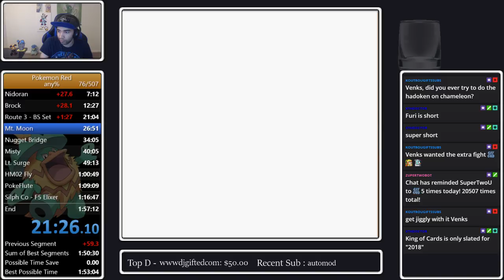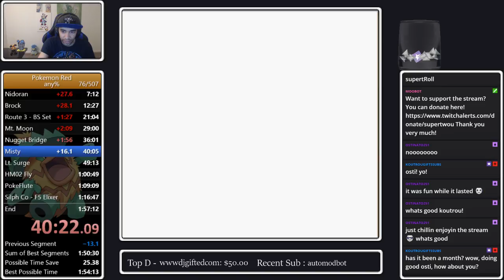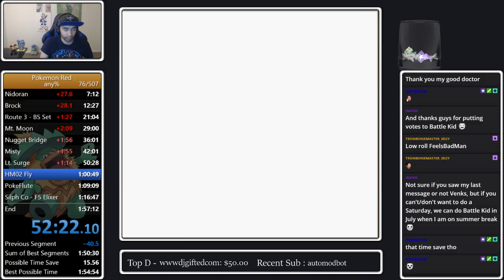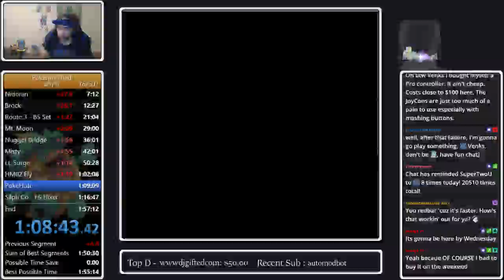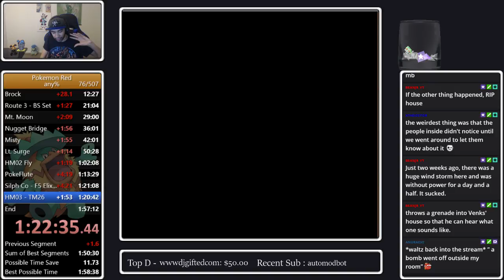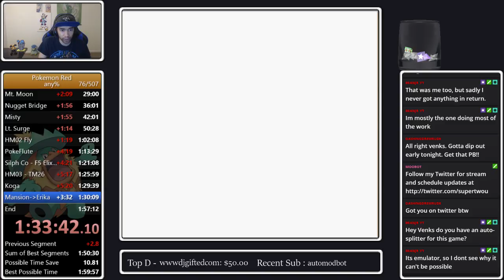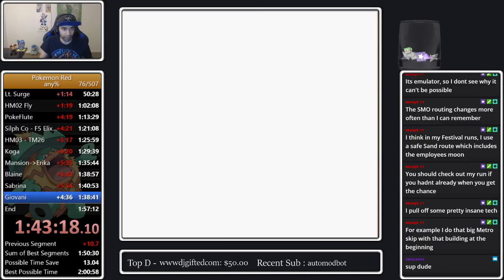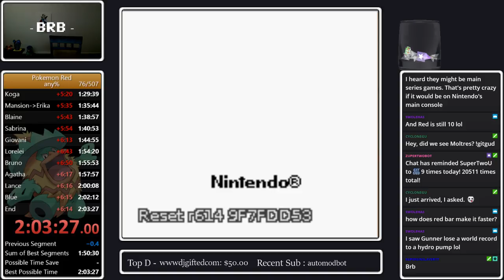Pokemon Red Any% Glitchless Speedrun Practice - May 19th, 2018 (Part 1/3)